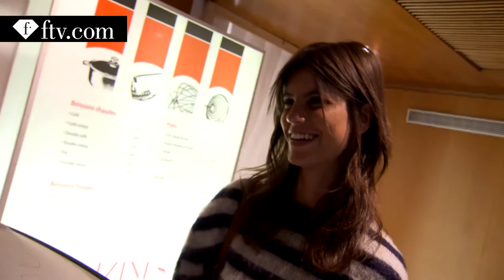Antonina Petkovic | Model Talks S/S 16 | FashionTV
Download the FashionTV+ app, and stay tuned:
WORLD - FashionTV brings you a short special on up-and-coming model Antonina Petkovic! See what the brunette beauty has to say behind the scenes of the world's most prominent runways! SEE it first on FashionTV .